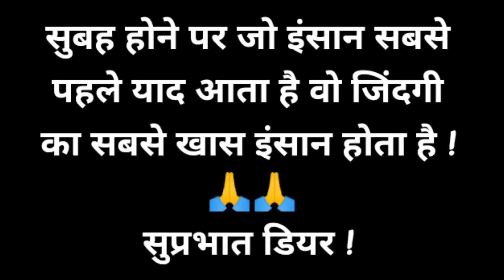Kivi Small Fight: The Biggest Little Brawls on the Internet | Bird ASMR: Watching Birds Eat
Your Queries -

birds eating food
birds eating
birds compilation 2023
birds 4k
must-see video
nature
animals
wildlife
birds of the world
birds in the wild
birds of North America
birds of Europe
birds of Asia
birds of Australia
birds of South America
hummingbirds
finches
sparrows
robins
cardinals
blue jays
woodpeckers
owls
eagles
hawks
ducks
geese
backyard birds
garden birds
forest birds
wetland birds
coastal birds
mountain birds
birds
bulbul eating food
birds hunting fish
sparrow eating food
birds eating seeds for cats
bird food
birds nest
food for birds
love birds food
deadly birds
birds in nest
brutal moments of birds eating birds
love birds food names
birds hunting prey
food
baby birds
birds singing
soft foods for birds
best food for love birds
summer season soft food for all birds
crazy birds
love birds favorite food
birds chirping
baby birds eaten by cuckoo
birds
birds hunting fish
lovebirds eating soft food
bulbul eating food
terrifying birds
baby birds eating
sparrow eating food
baby birds eat big food
deadly birds
birds attack
eating green food
food
birds singing
bird food
birds nest
crazy birds
birds in nest
eating alive
birds hunting
birds hunting prey
baby birds